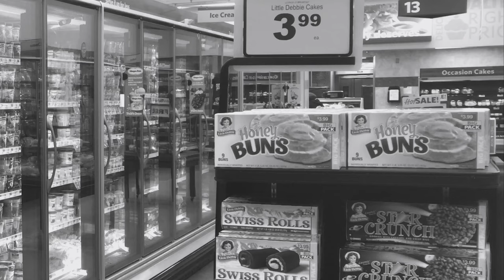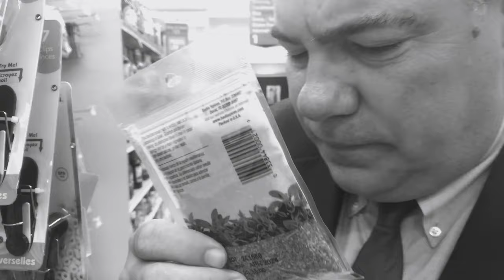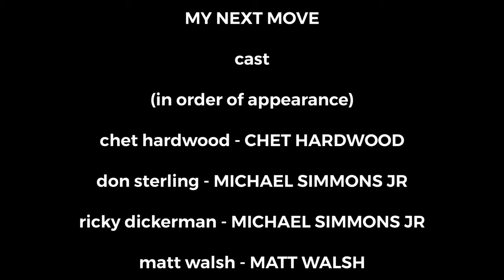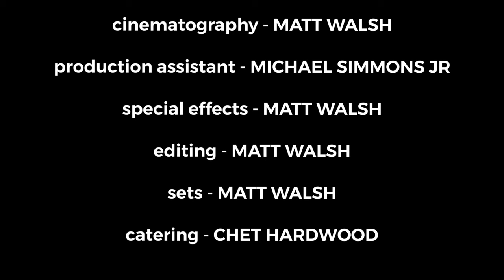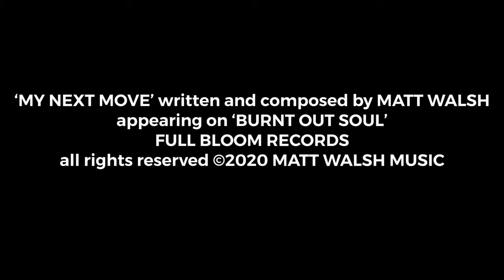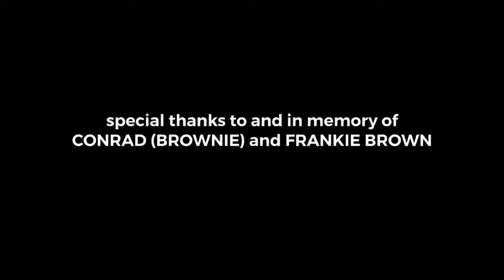Matt Walsh - My Next Move [Official Music Video]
Directed by Matt Walsh

Watch the rest of the four part short films/music videos from ‘Burnt Out Soul’: